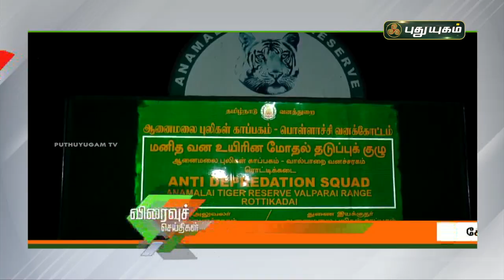உடல்நலக்குறைவால் உற்சாகமற்ற புலிக்கு சிகிச்சை! | Coimbatore | செய்தித் துளிகள் | PuthuyugamTV